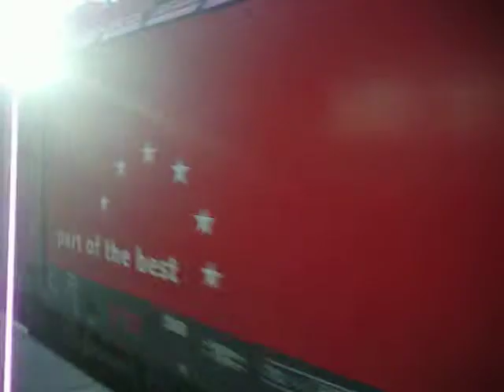ÖBB Lok München HBF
.. und hinterher kommt die LOK